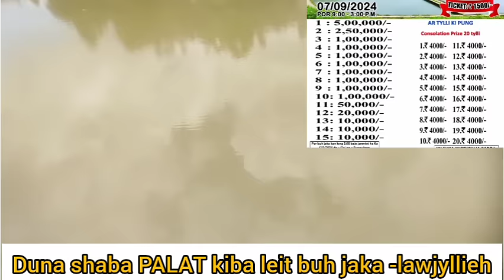LA PALAT KA JINGJIA MYNTA SNGI BUHJAKA HA LAWJYLLIEH _HADUH KATNE LEH KI RAWON DUNA BA WAN BUHJAKA